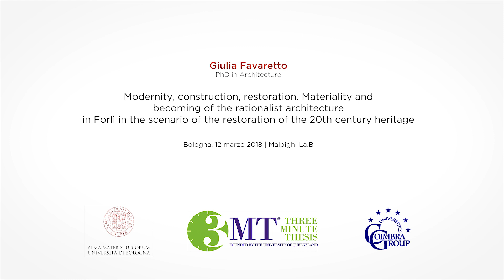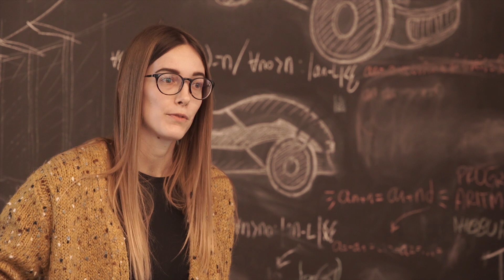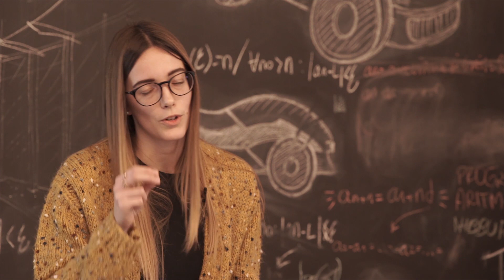Three minute Thesis Competition 2018: Giulia Favaretto – University of Bologna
Giulia Favaretto, PhD in Architecture, tell us in just three minutes and with the support of a single slide her research on the historical and constructive events of some architectures in Forlì that are emblematic in the redefinition of a territory deeply marked by the Fascist epic.